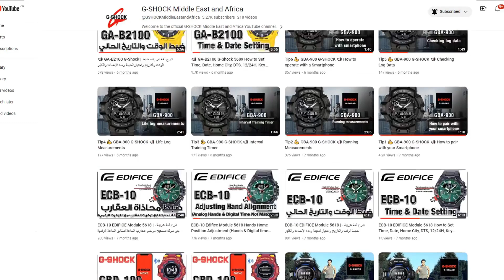📣 Model A168 CASIO 3298 Different Modes selection ✌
✅ A168 is one of the most popular and fast sells model all over the world.

1- This explanation video tutorial can be used for CASIO watch Models A168 , using Module Number 3298

2- The used model for this video tutorial is A168WEGM-9

3- This learning video can support and applicable for Many models Like:
A168WEGM-9 , A168WEM-2B , A168XES-1B , A168A168G-9A , A168WER-2A , A168WERG-2A , A168WEMB-1B , A168WA-1A2W , A168WEF-5A , A168WEGG-1B , A168WECM-5 , A168WEGB-1B

4- You can use this video tutorial to be your guidance if your CASIO watch model name starts with A168 followed by any alphabets or numbers.
✅ For more useful information about CASIO/G-Shock/Baby-G/Edifice/Protrek watches, we would like to invite you to “Subscribe” to our YouTube (G Shock Middle East and Africa) official channel as below to be updated.